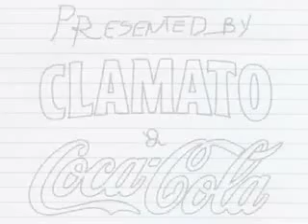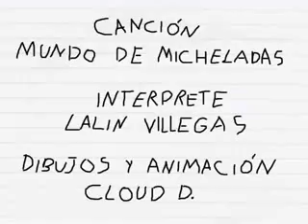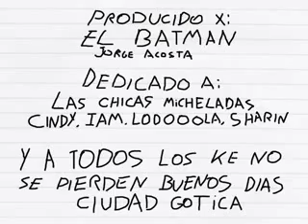Mundo de Micheladas Lalin Villegas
El video Oficial de Mundo de Micheladas, muchas gracias a Cloud Dany por las animaciones!!!